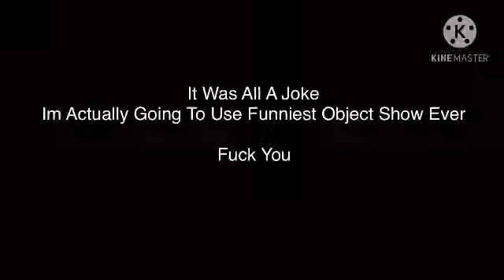Joke ShowVoting Results Two!